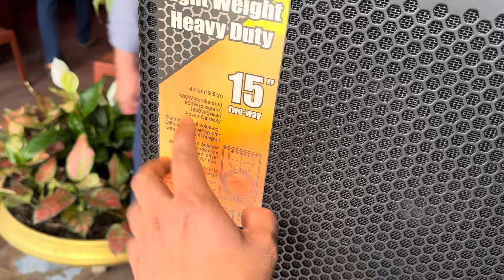Lại chốt ròi